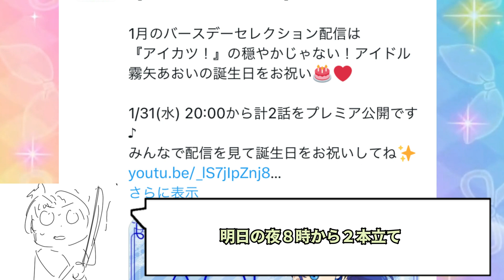今月のアイカツ！チャンネルバースデーセレクションで想像が止まらない男【アイカツ！】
霧矢あおいちゃん